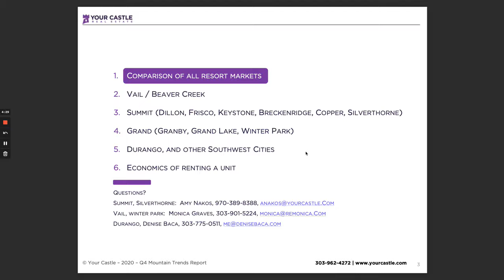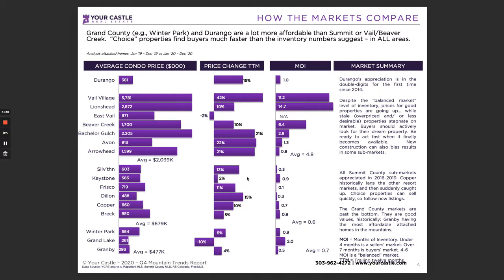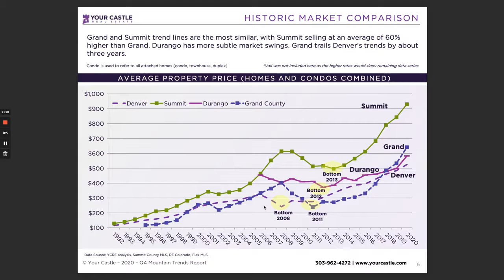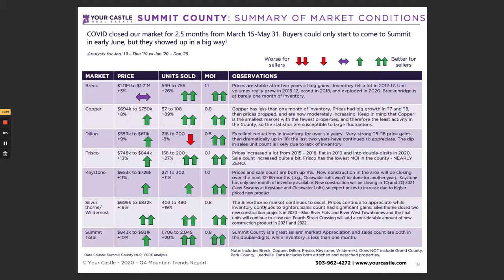4Q2020 Summit County Colorado Real Estate Trends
2020 Summit County Real Estate Trends, Market Data, Narrated by Amy Nakos